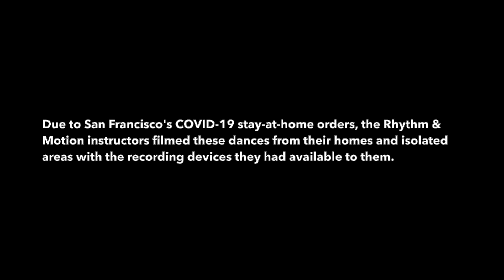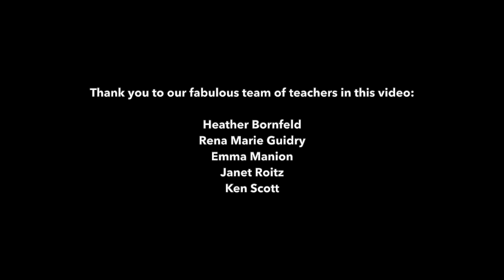Rhythm & Motion Fusion #49 - Warm-up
10 Rhythm & Motion favorites make their way to R&M Fusion #49! Check ‘em out!

Did you enjoy this class? Please consider supporting the Rhythm & Motion teachers by visiting:

THANK YOU for dancing with us and for your support! We are making it through the challenges of this pandemic because of YOU. Thank you and let’s keep dancing!

The choreography presented in this video is the sole and exclusive property of Rhythm & Motion and may not be reproduced or taught, in whole, or in part, without a Rhythm & Motion teaching certification or without the express written consent of the company.
n favorites make their way to R&M Fusion #49! Check ‘em out!